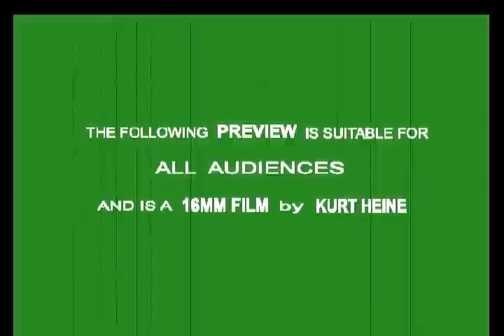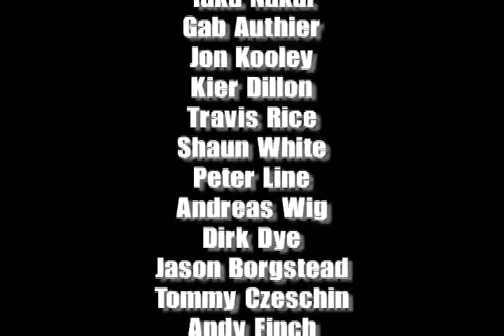Road to Madness - Snowboard DVD teaser 2003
Teaser of snowboard video " Road to Madness " released in 2002/2003 by Strait Jacket Films. Soundtrack : Dimmu Borgir - Mourning Palace.